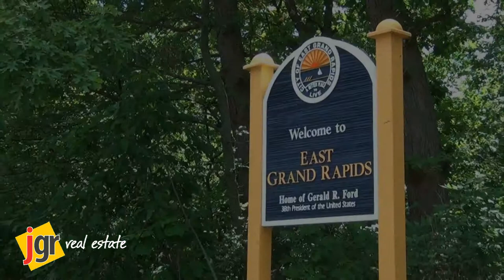Schools in East Grand Rapids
The Julie Grevengoed Team
REALTOR, broker/owner, CDPE, e-Pro
975 cherry street SE, suite 2